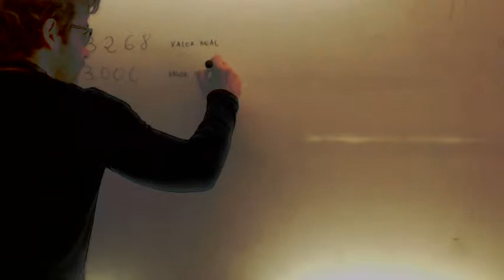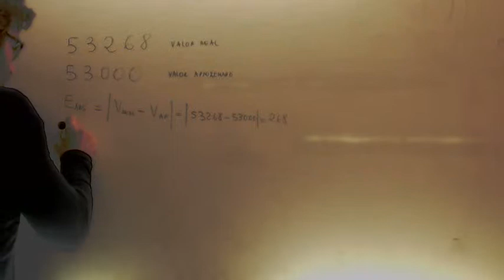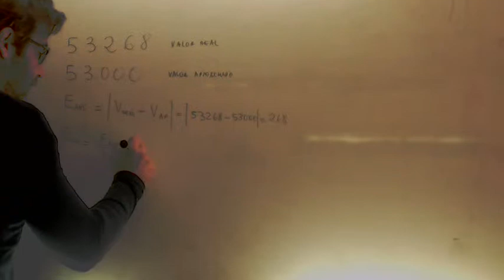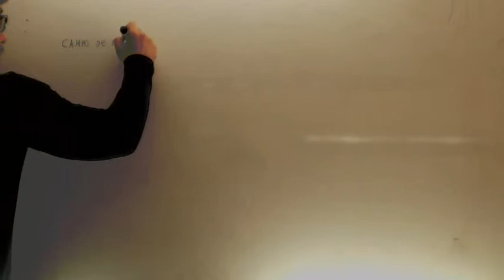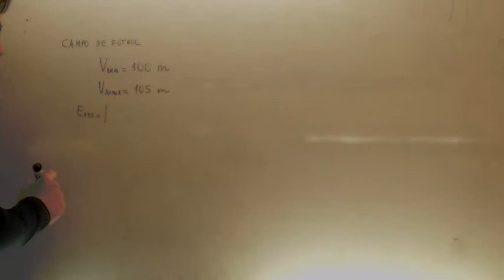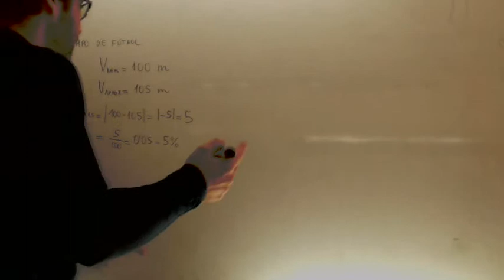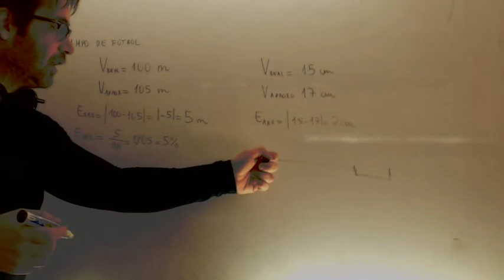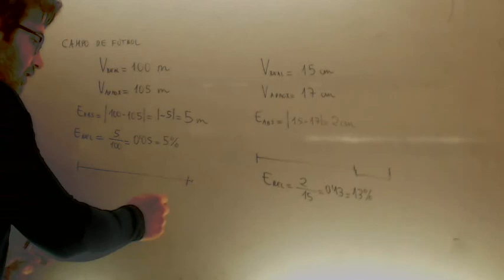Error absoluto y relativo Matematicas Acceso CFGS Academia Usero Estepona